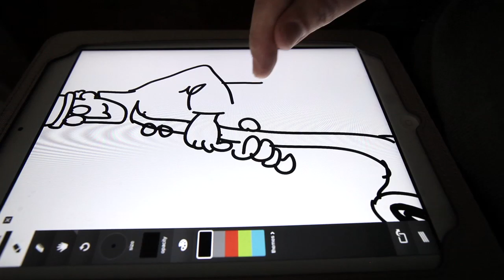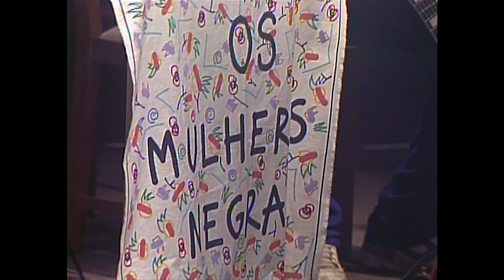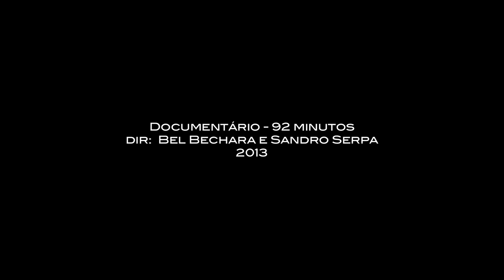Música Serve Pra Isso - Uma História dos Mulheres Negras - Trailer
Trailer do documentário "Música Serve Pra Isso - Uma História dos Mulheres Negras" , de Bel Bechara e Sandro Serpa, que terá sua primeira exibição em maio de 2013.

Neste trailer estão André Abujamra, Maurício Pereira, Pena Schmidt, Marco Mattoli, Théo Werneck, Gal Oppido, Wandi Doratiotto, Aguinaldo Rocca, Skowa, Marisa Orth, além de desenhos de Newton Foot. Na trilha, "No Meu Ranchinho só toca Jazz", "Fumo ao Circo", "Purquá Mecê" e "Música Serve Pra Isso".

Participam também do documentário: Ricardo Corte Real, Luciano Coruja, Newton Foot, Dino Vicente, Guilherme Bonfanti, Hugo Prata, Tonho Penhasco, Mário Manga, Jarbas Agnelli, Martim Buscaglia e Anna Muylaert, além de Ana Carmem Foschini (primeira matéria de jornal sobre Os Mulheres) e Ruth Slinger (Imagens dos Mulheres em Estúdio na década de 80).